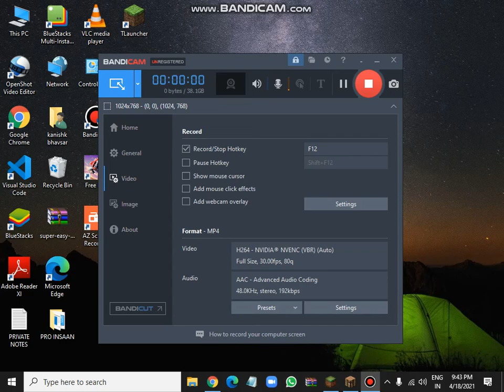MY FIRST IRON BEACON IN MINECRAFT #7